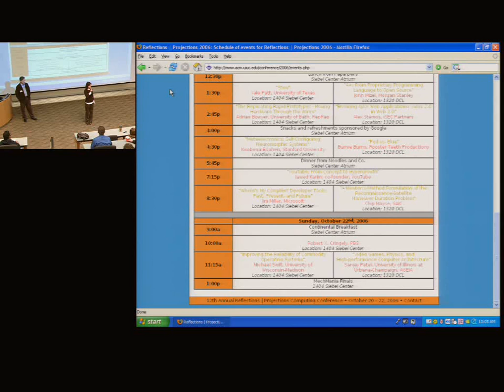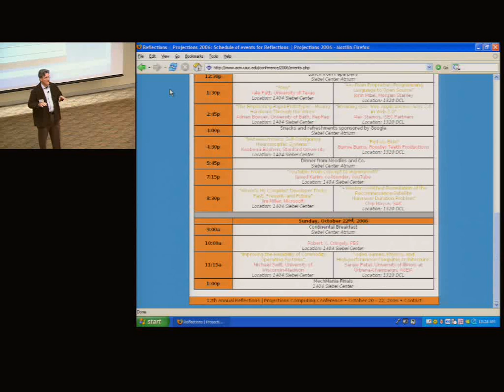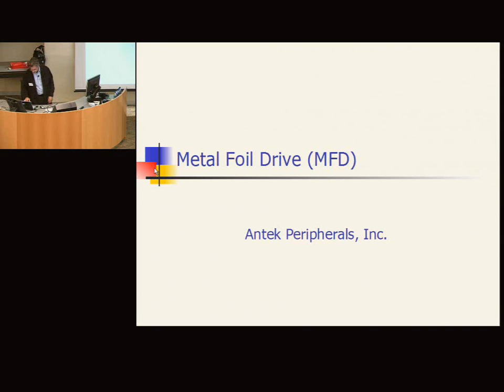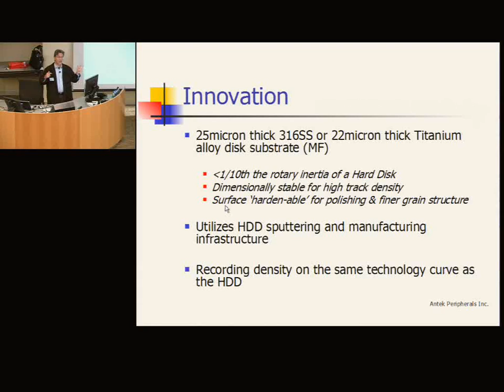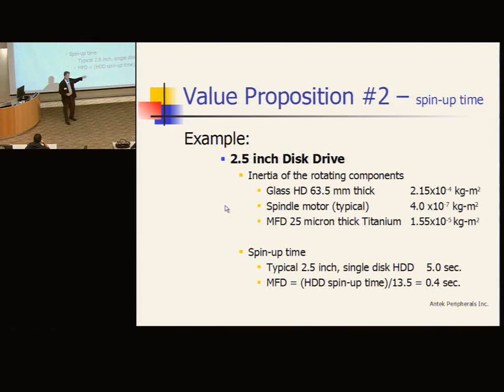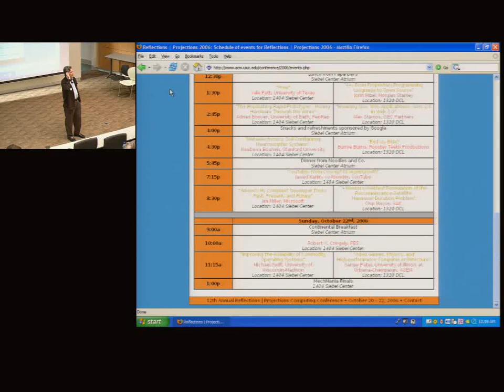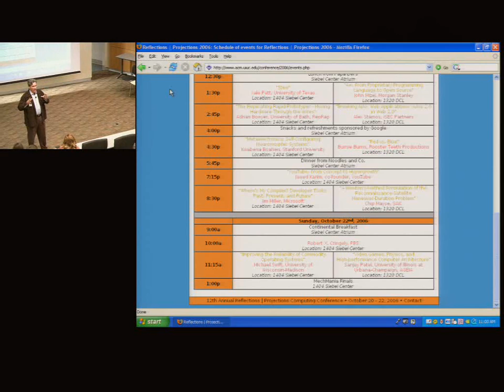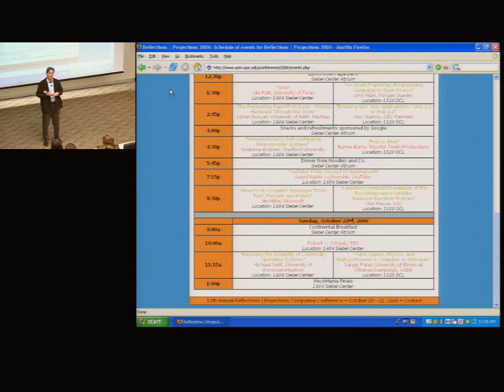r | p 2006: Robert X. Cringely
For eight years from 1987-95, Robert X. Cringely wrote the Notes From the Field column in InfoWorld, a weekly computer trade newspaper. He is also the author of the best-selling book Accidental Empires: How the Boys of Silicon Valley Make Their Millions, Battle Foreign Competition, and Still Can't Get a Date.
Most recently, Cringely is the host and writer of the hit PBS-TV miniseries "Electric Money." (If you'd like to own "Electric Money," you can.) Cringely's work has appeared in The New York Times, Newsweek, Forbes, Upside, Success, Worth, and many other magazines and newspapers.
The sex symbol, airplane enthusiast and adventurer continues to write about personal computers and has an active consulting business in Silicon Valley, selling his cybersoul to the highest bidder.
On Why You Should Pay Any Attention to Him
When it comes to information technology, I know what I am talking about. Thirty years in and around the PC business have earned me wisdom, if not wealth. It's not that I am so smart, but that my friends are smart. The best and brightest in Silicon Valley talk to me all the time. It's my job to sift through their thoughts for valuable bits to share with you. But wait, if I am so great, why is this service free? Good question! Maybe it's time to renegotiate my contract with PBS.